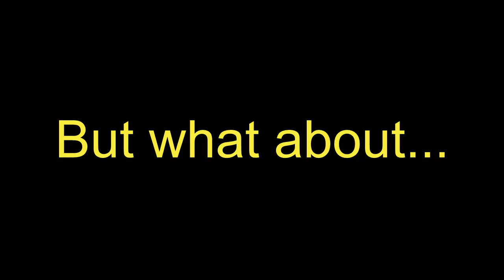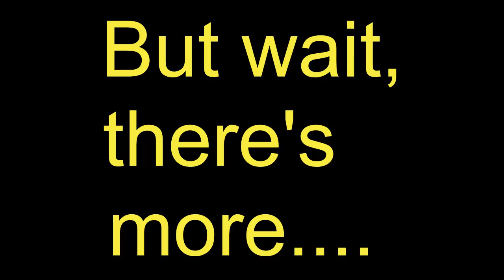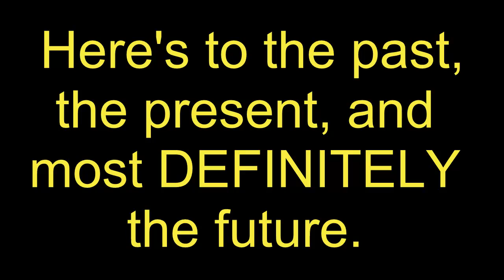My Next 2 LPs Are....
I will be starting the second one after Fire Red Omega is finished and the first after Light Platinum or Kingdom Hearts (whichever ends first). Hope you guys enjoy!